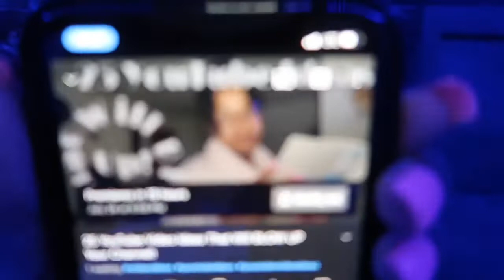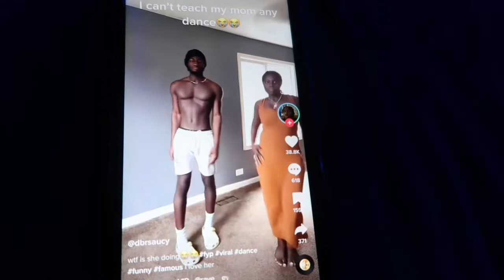Late Night Shenanigans [episode 1]